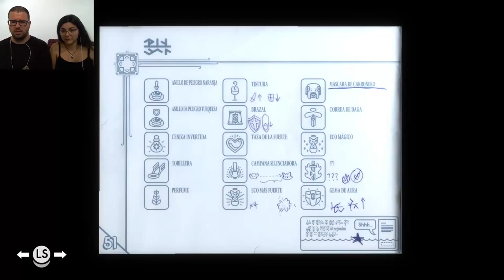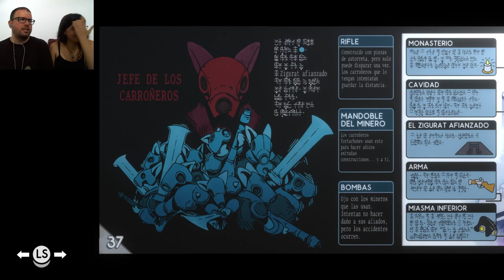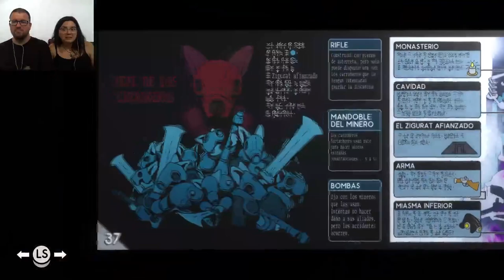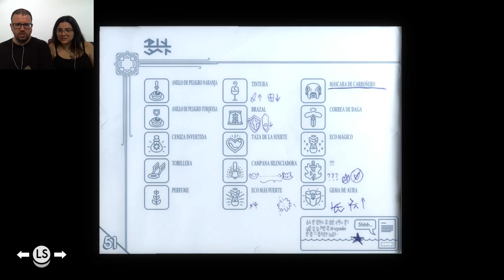Tunic 08 | Arañas y enchufes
TW: Aracnofobia.

No sabemos que hay tras la puerta.